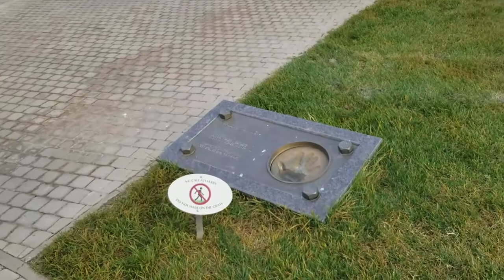Dominic cu Familia la Bazin Spa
Dominic cu Familia la Bazin 14Nov 2018